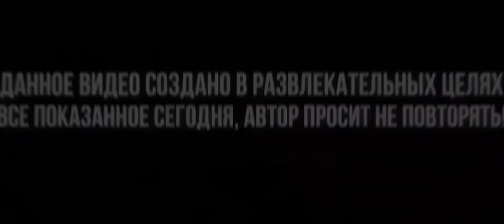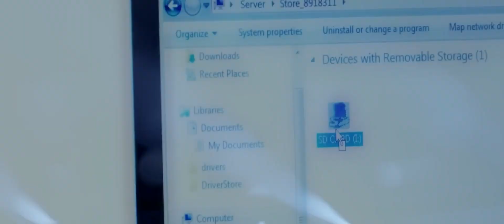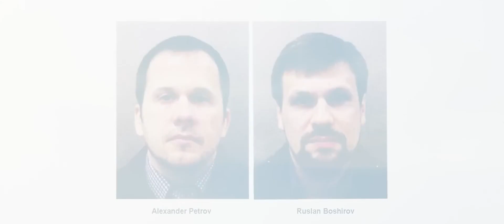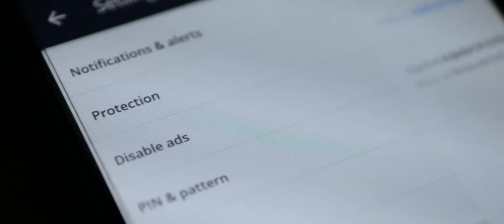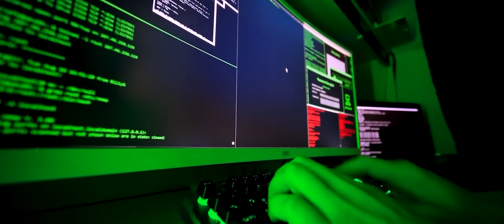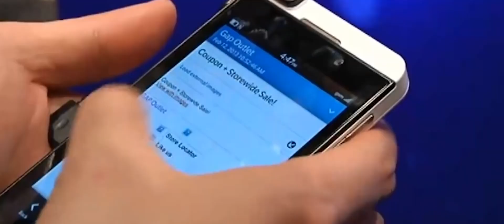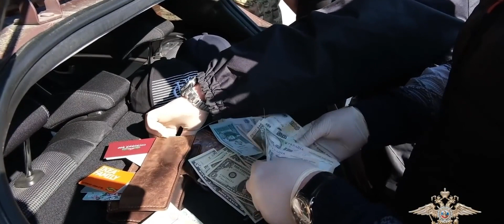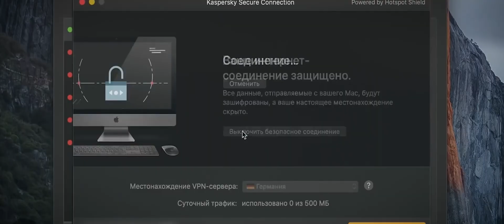Как Полиция Ищет Людей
Как полиция ищет людей? В этом видео мы расскажем о том, как полиция использует различные методы и технологии для поиска преступников и пропавших людей. Мы поговорим о специальных отрядах, специальных уловках следствия и многих других инструментах, которые помогают правоохранительным органам быстро и эффективно находить людей. Узнайте, какая работа происходит за кадром и какую роль в этом играют современные технологии.

Тайм-коды:
0:00 - В этом видео
0:19 - Статистика
0:56 - Стадии и виды розыска
1:40 - Как проходит оперативный розыск
2:23 - Об информаторах
2:53 - Розыск с помощью телефона
4:16 - Банковские карты
4:54 - Современные фишки
5:33 - Профили в соцсетях
6:28 - Подставные знакомства
6:48 - IP-адреса
7:46 - Камеры видеонаблюдения
8:16 - Уловки следствия